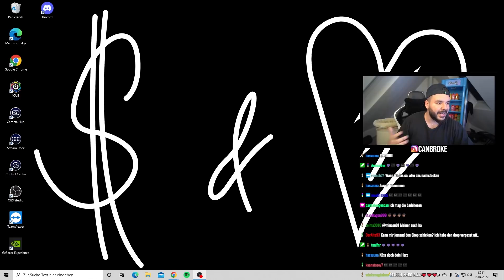Einfach nur Krank .. REALTALK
➜ SuchtTea auch auf Amazon erhältlich